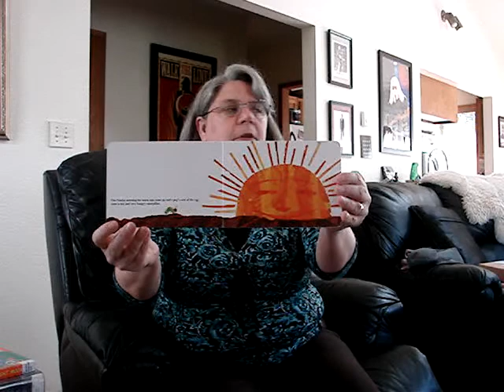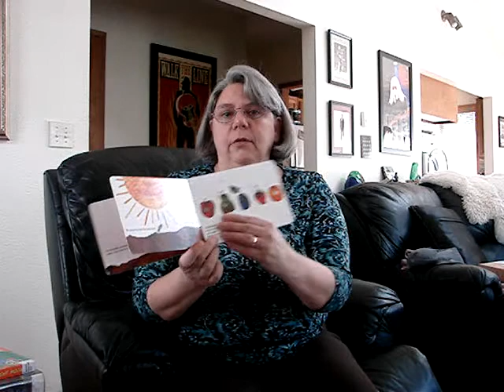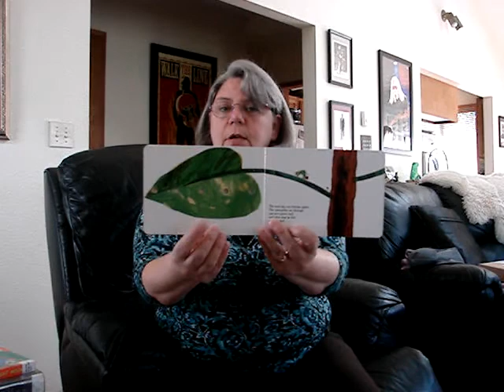Grandma Little Reads: Very Hungry Caterpillar by Eric Carle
Another Library book.  One of Grandma Little's favorites.  You can also purchase this book at Amazon